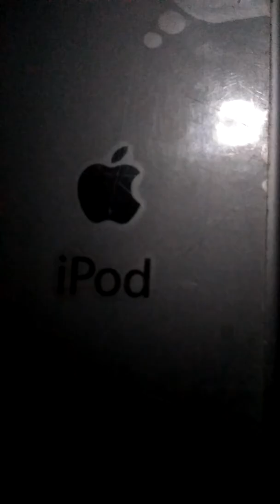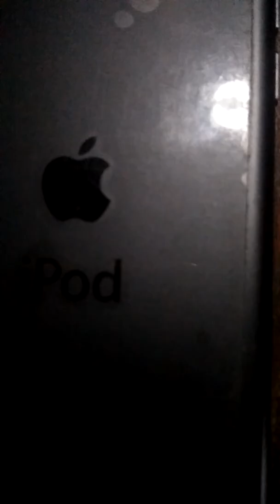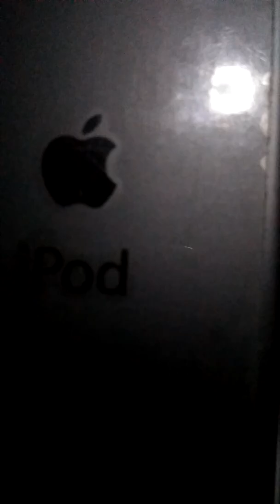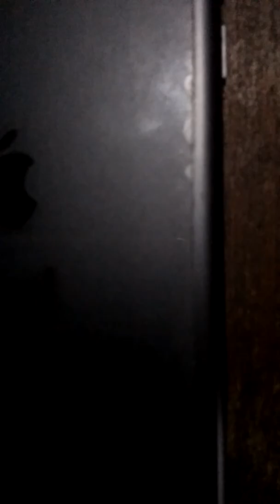การทำ Genius Playlist(รายการเพลงอัจฉริยะ)ในแอพMusic(เพลง)